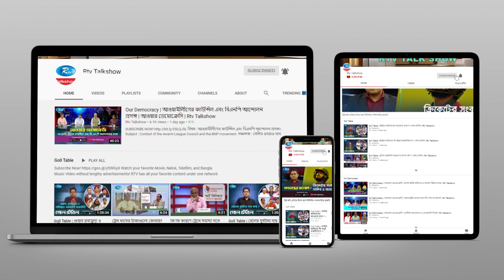কয়েকটি প্রতিষ্ঠানের কাছে দেশের সবাই জিম্মি: গোলাম মওলা | Rtv Talkshow Clips